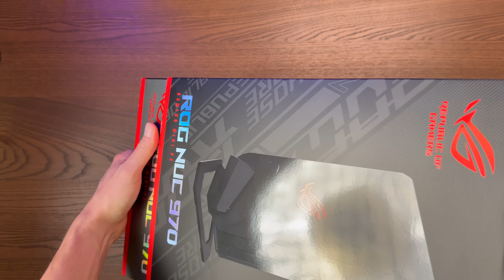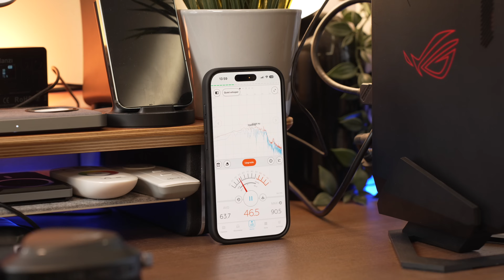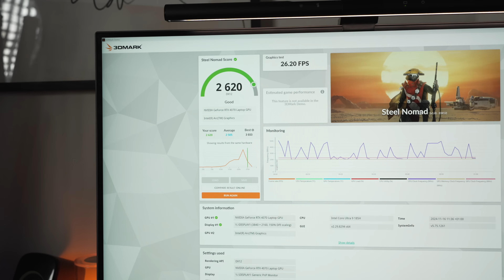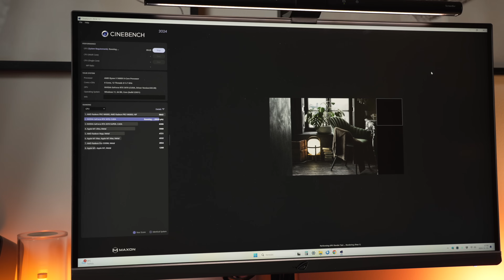ROG NUC 970 bemutató - Csúcs mini gamer PC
Ebben a videóban egy csúcs mini PC-t, a gamingre tervezett ROG NUC 970-et mutatom be nektek.

🔹Kamera: Sony Alpha 7 IV + Tamron 28-75mm f/2.8 VXD G2
🔹Kamera 2: iPhone 16 Pro
🔹Mikrofon: DJI Mic 2 + Rode Lavalier Go
🔹Állvány: Manfrotto 290 Dual Kit
🔹Világítás: Aputure Amaran 60D + Aputure LightDome Mini II
🔹Világítás: Aputure Amaran F21x
🔹Vágószoftver: iMovie
🔹Vágásra használt hardver: Apple Mac mini M4

Időbélyegek:
00:00 - Intro - Asus ROG NUC 970
00:26 - Pontosan mi ez? Specifikációk
03:28 - Belső, bővíthetőség
04:57 - Használat
08:12 - Összegzés

Ez a videó a milyen gamer PC-t vegyek 2024-ben? széria egyik epizódja.